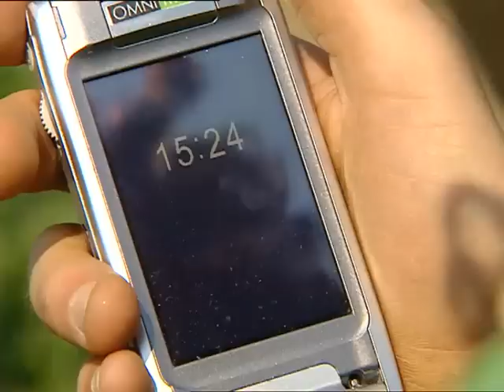Zabranjena ljubav 603